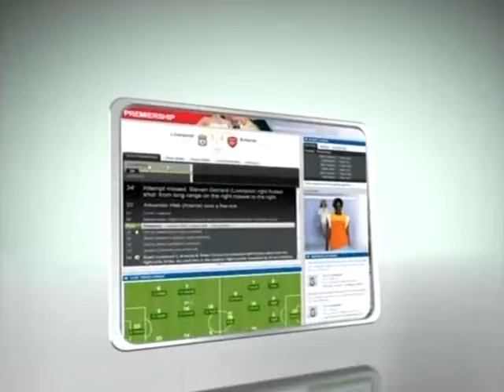Antwerp 2008 SF JH vs TB (Eng)